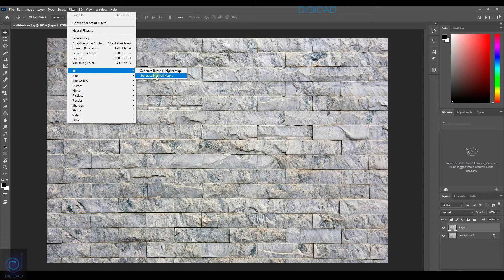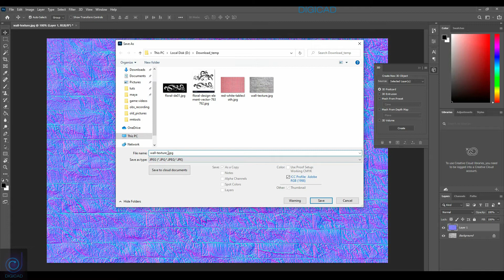How to Create NORMAL MAP in PHOTOSHOP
A small and easy tutorial video how to generate normal map using Photoshop in Hindi